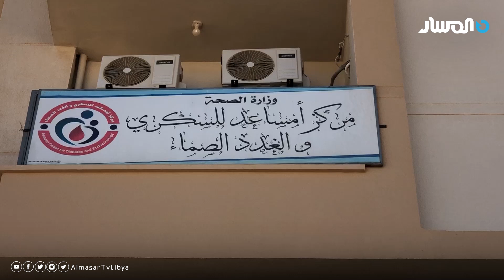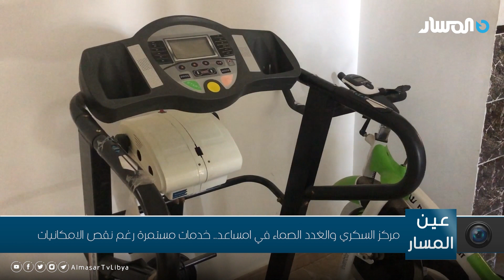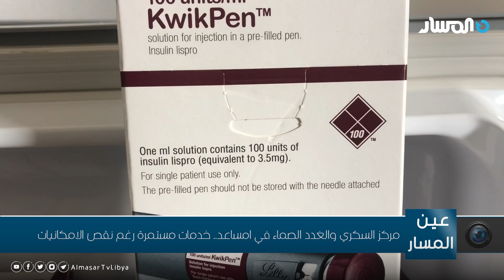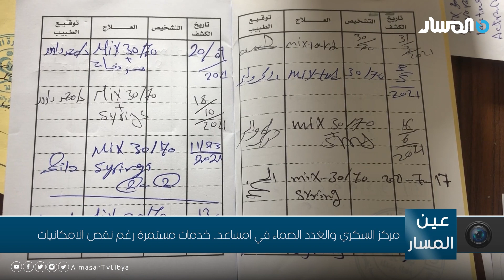مركز السكري والغدد الصماء في امساعد .. خدمات مستمرة رغم نقص الامكانيات